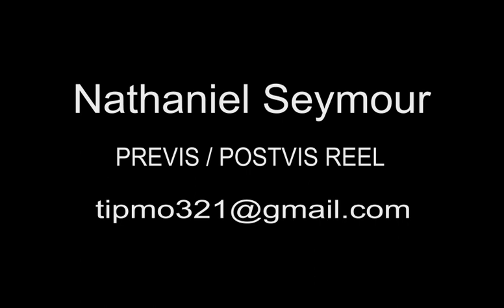Nathaniel Seymour Previs / Postvis Reel 2021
These are some of the projects I've done previsual and postvisual animation for.